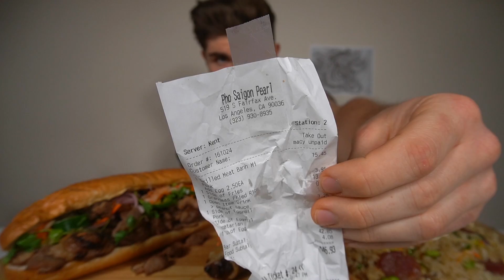Mukbang After Getting My First Tattoo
Eating some tasty Vietnamese food while talking about my first tattoo & the meaning behind it.

Restaurant
PhoSaigonPearl

about me,
I'm a post grad student of USC, love fitness, nutrition, hanging with friends & family. My daily goal is to meet new people, and try to be a bright light in someone's day. I hope you enjoy my content, and if you smiled during one of my videos or it helped you in any way, AWESOME. thank you!
Outro Music Ryan Little